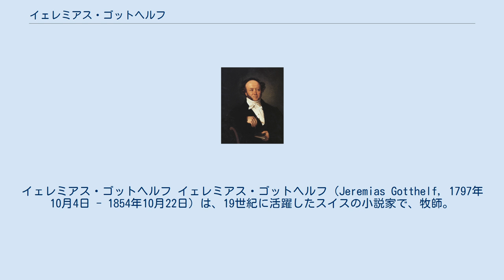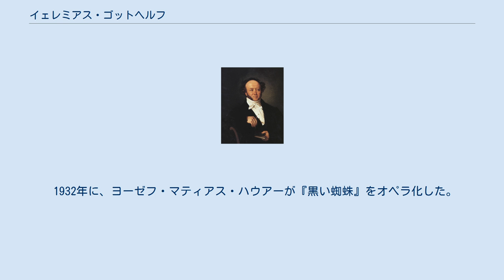イェレミアス・ゴットヘルフ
イェレミアス・ゴットヘルフ イェレミアス・ゴットヘルフ（Jeremias Gotthelf, 1797年10月4日 - 1854年10月22日）は、19世紀に活躍したスイスの小説家で、牧師。
本名はアルベルト・ビツィウス (Albert Bitzius)。
 アルベルト・ビツィウスは、牧師ジグムント・ビツィウスとその3人目の妻エリザベート・ビツィウス＝コーラーの息子として、1797年10月4日スイス・フライブルク州のムルテンに生まれた。
1805年父が農村のウツェンストルフに移った。
アルベルトはここでエメンタールの農民の世界を知ることになる。
アルベルトは父から教育を受け、1812年からベルンのギムナジウム Literaschuleに通ったが、14年に外部聴講生としてプロテスタント神学の大学に移った。
 1817年から彼はベルン大学の正規課程で神学研究をはじめ、1820年に修了した。
1819年には学生組織スイス・ツォフィンゲン協会の創設者メンバーに加わっていた。
ウツェンストルフの父のもとで副牧師を務めたのち、1821年にゲッティンゲンでさらに1年間神学研究を続けた。
そのあと研究のために、リューゲン島、ベルリン、ヴァイマル、ライプツィヒ、ドレスデン、ミュンヘンへと旅行し、1822年にウツェンストルフに戻った。
1824年に父が亡くなり、ビツィウスはヘルツォーゲンブーフゼーの牧師代理となった。
1829年に牧師助手としてベルンの聖霊教会に赴任し、31年に副牧師としてエメンタールのリュッツェルフリュー教区に移り、1年後、そこで牧師に選ばれた。
 彼はすぐに全住民の就学義務の徹底に尽力した。
教育方針としては彼はペスタロッチの伝統に連なり、ベルンの彼の同郷人フィリップ・エマヌエル・フォン・フェレンベルクとは距離をおいていた。
彼は、貧しい家庭の子供を安価な労働力として搾取することに反対していたのである。
また彼はアルコール依存症の対策を要請していた。
 1833年に彼はヴィニゲンの教会で、ベルンの神学教授の娘であるヘンリエッテ・ツェーンダー(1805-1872) と結婚し、そして3人の子供をもうけ、ヘンリエッテ(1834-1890)、アルベルト(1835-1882)、ツェツィーリエ(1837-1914)と名付ける。
息子はのちに父と同じく牧師になり、ベルン州の社会改革のために果たした父の努力をさまざまな分野で継続した。
 1835年ビツィウスはリュッツェルフリュー、リューグサウ、ハスレ、オーバーブルク地区の18の学校の視察官に選ばれた。
しかし、10年後、政府と政治的立場が異なったため、その職務を解かれた。
 同じく1835年、トラクセルヴァルト城にある「トラクセルヴァルト貧民教育施設」の設立に重要な役割を果たし、彼はそれに死ぬまで尽力した。
『貧困』(1840年出版)という書物は、彼がそこでした経験がもとになっている。
 彼は次第に政治に関るようになり、ベルンの支配者一族を批判した。
彼の見解によれば、彼らは社会的弱者のことをほとんど考えていなかったためである。
 1836年にゴットヘルフは作家活動をはじめた。
彼の最初の小説は『農民の鑑』である。
この作品の主人公の名前がビツィウスのペンネーム：イェレミアス・ゴットヘルフとなった。
 それを皮切りに、彼は作家として精力的に活動し、長編、短編小説を書きつづけ、それらは同時代のテーマを扱ったものもあれば、歴史的事件に取材したものもある。
他に彼は論文も出版した。
 1851年、水腫を伴う首と心臓の痛み生じ、1853年グルニゲル温泉の療養所で過ごしたが、咳と不眠が治らなかった。
1854年10月22日、彼は脳梗塞のため亡くなった。
 彼の小説は、部分的に恐ろしくリアルに19世紀の農民の生活を映し出している。
言葉少なでありながらも、力強く重量感のある言葉を用いることで、彼は人々とその風景を描写することができたのである。
当時の他のどんな作家よりも、ゴットヘルフは作品の中でキリスト教およびヒューマニズムの精神を扱うことに長けていた。
 彼の作品で傑出しているのは、枠物語構造を持つ『黒い蜘蛛』(1842)である。
彼はこの作品で、古い伝承をキリスト教的ヒューマニズムの善悪の観念についての比喩的な物語へと作り変えた。
物語の枠組みの部分は、のどかな田園であるが、複雑な社会的不安も浸透している状況であり、そして、そこにはめ込まれる形...